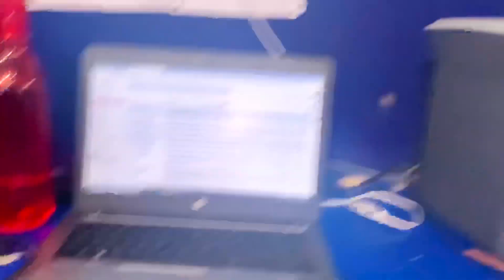WHY I STARTED YOUTUBE CHANNEL ? EARNING/INTEREST मैंने KYU चैनल शुरू कर दिया | Trending Abhi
IN THIS VIDEO I TOLD YOU WHY I STARTED YOU CHANNEL AND RAINY DAYS OF DELHI MY EARNING FROM YOUTUBE
YOUTUBE PE KAISE PAISA KAMASTE HAIN

Dil bechara movie songs
Dil bechara full movie online
Dil bechara movie review
Dil bechara sushant Singh rajput

CORONA VACCINE

CHINA INDIA REALTIONS
RESUME INTERNATIONAL FLIGHTS
IPL IN DUBAI
AIR FORCE
INDIAN NAVY
INDIAN YOUNGEST VLOGGER NARENDER MODI

BAAGH NAACH
Kerala

Nagaland

Arunachal Pradesh

Manipur